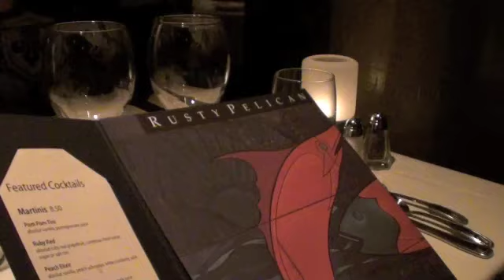The Mormon Bachelorette - Matt Laidlaw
Matt Laidlaw